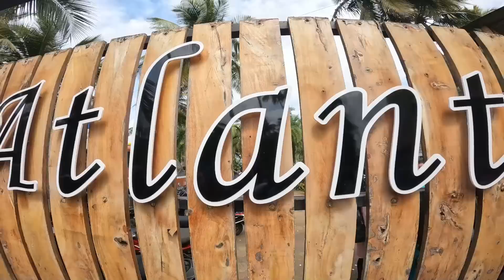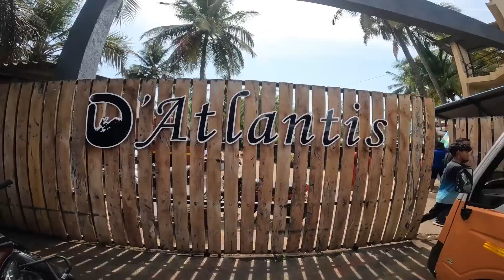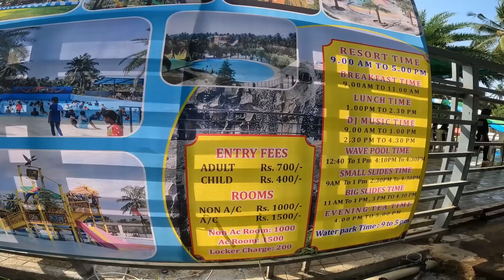अवनी पहिल्यांदा रिसॉर्टमध्ये 😍 D'Atlantis Aquapark Resort | Best Waterpark in Virar Palghar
अवनी पहिल्यांदा रिसॉर्टमध्ये 😍 D'Atlantis Aquapark Resort | Best Waterpark in Virar Complete Information (A to Z) with Entry Fees, Timing, DJ, Pools, Food & Slides | Kokankar Avinash

D'Atlantis Aquapark | Top Aquapark Resort Waterpark in Virar
Address: Agashi, Rajodi - Navapur Road., Pipri Dontalav, Virar West, Virar, Maharashtra 401301
Contact Person : Mr. Meher

D'Atlantis Water Park Virar😍 The Atlantis Water Park Full Information | Atlantis Resort Virar | A to Z information D'Atlantis Water Park Virar | The Atlantis Water Park Full Information